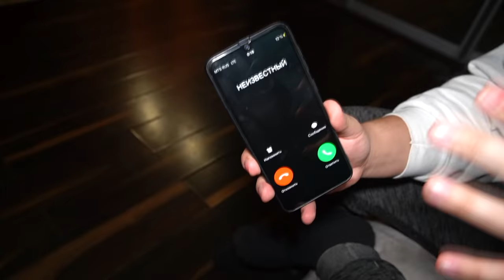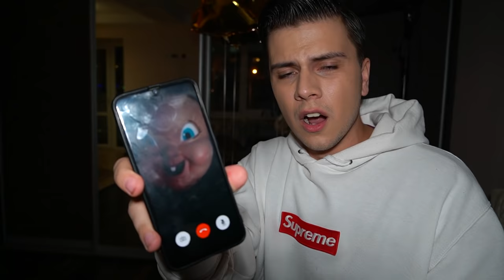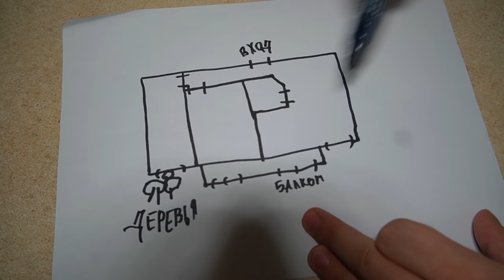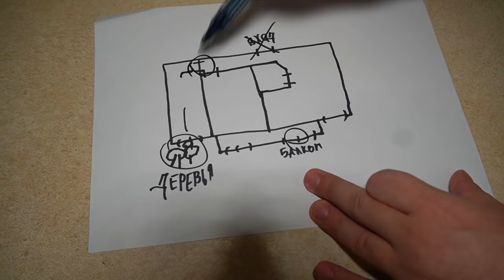СНЯЛ МАСКУ С СЧАСТЛИВОГО ДНЯ СМЕРТИ в 3:00 *настоящее лицо маньяка*